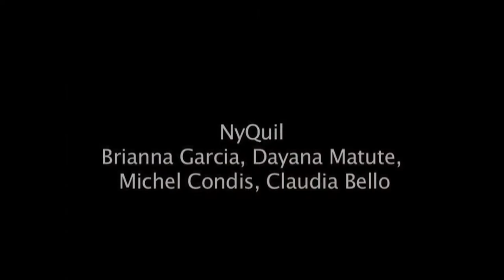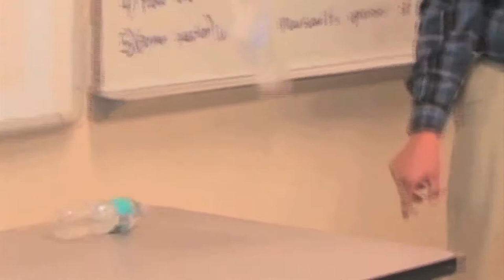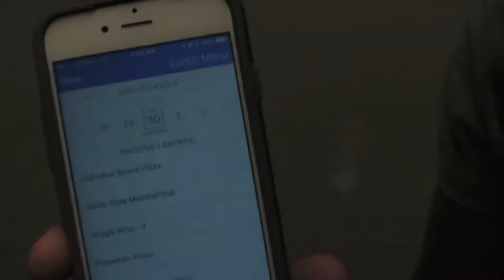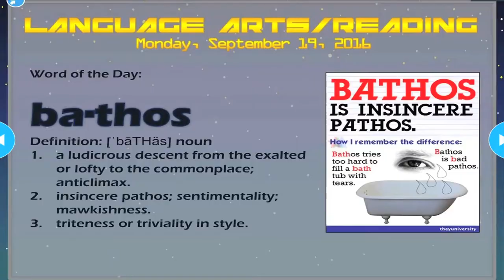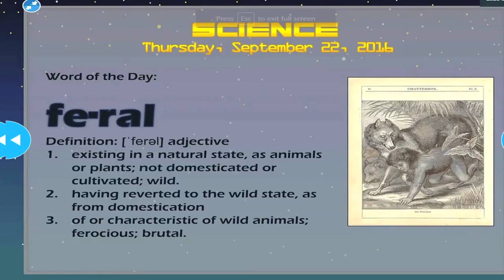Keeping up with the Garden Season 1 Episode 2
Hialeah Gardens High School welcomes you to our weekly show "Keeping up with the Garden". A show that highlights news, sports, entertainment, lunch, word of the day, teacher of the week and skit for our Gladiator family. Enjoy!